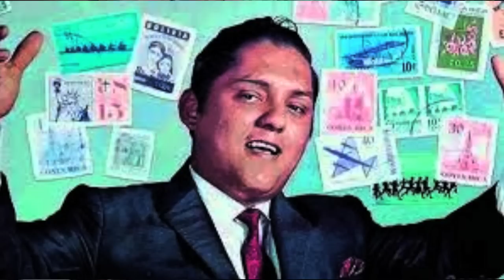AUSENTE DE MI MADRE- JULIO JARAMILLO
Ausente de Mi Madre por Julio Jaramillo